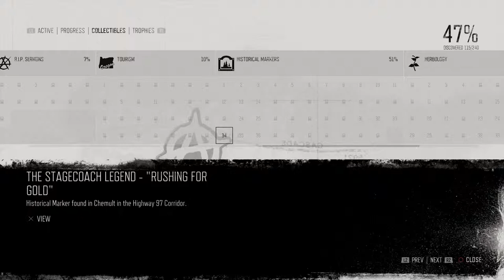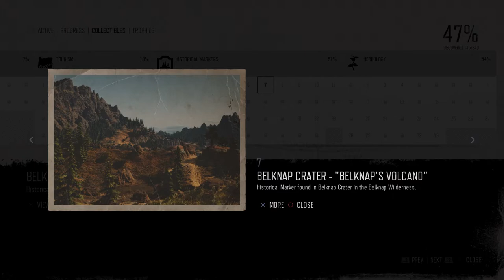Days Gone Mission Historical Marker #7